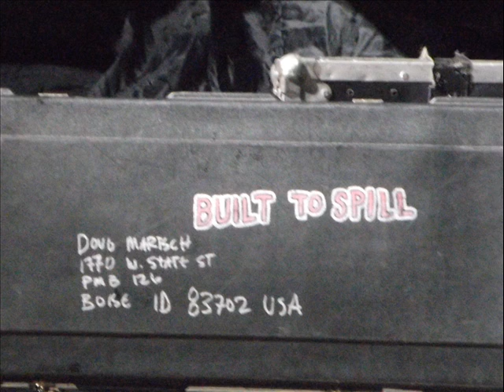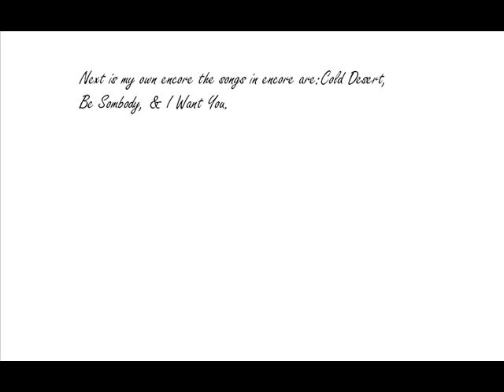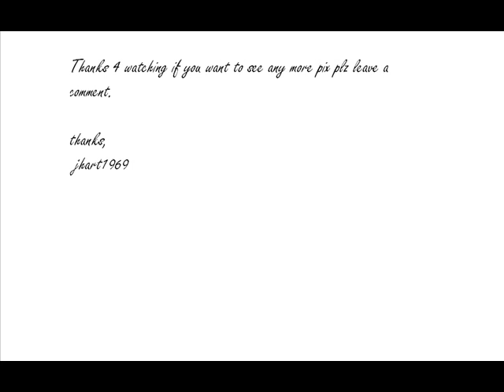kings of leon concert blossom music center 2010 PART 3